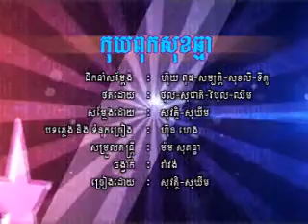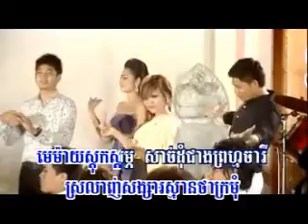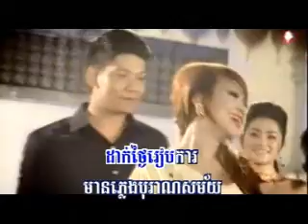Kuy Puk sok Chhmar.Preap Sovath-Khath Sokhim,RHM 168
សួស្ដីឆ្នាំថ្មី ! ទេវតាឆ្នាំខាល សត្វខ្លា ផ្ទេរតំណែងឲ្យទេវតាឆ្នាំថោះ សត្វទន្សាយ ព្រះនាមកិរិណីទេវី ចុះមកនៅវេលាម៉ោង១និង១២រសៀល ថ្ងៃទី១៤ ខែមេសា ឆ្នាំ២០១១, សូមសិរីសួស្ដីឆ្នាំថ្មី កើតមានដល់ពលរដ្ឋកម្ពុជាទូទាំងប្រទេស។
7 minutes ago ·LikeUnlike ·  · Share
Write a comment...
Press Enter to post your comment.
Press Shift+Enter to start a new line.

Ly Phea
សួស្ដីឆ្នាំថ្មី !

21 hours ago ·LikeUnlike ·  · See friendship
Write a comment...

សួស្ដីឆ្នាំថ្មី ! ទេវតាឆ្នាំខាល សត្វខ្លា ផ្ទេរតំណែងឲ្យទេវតាឆ្នាំថោះ សត្វទន្សាយ ព្រះនាមកិរិណីទេវី ចុះមកនៅវេលាម៉ោង១និង១២រសៀល ថ្ងៃទី១៤ ខែមេសា ឆ្នាំ២០១១,.Kuy Puk sok Chhmar.Preap Sovath-Khath Sokhim,RHM 168